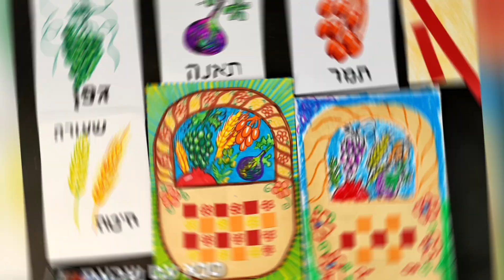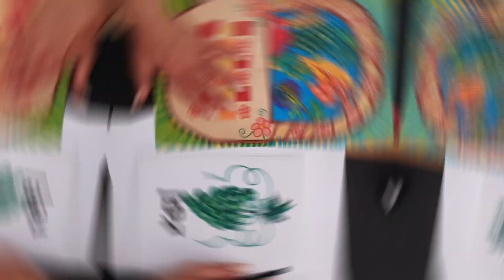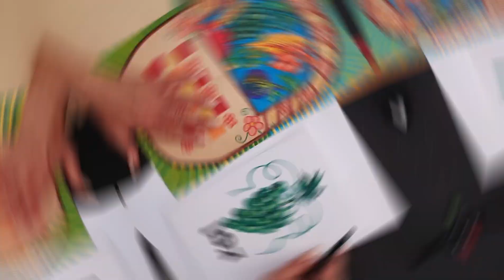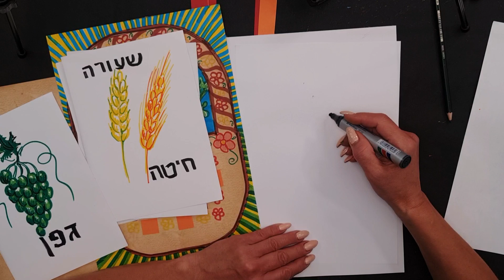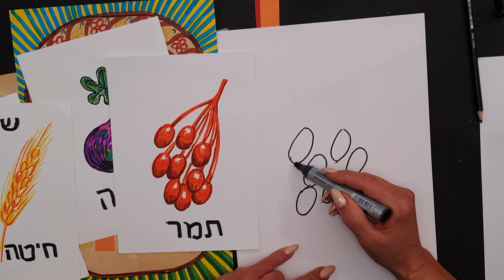יצירה לכבוד חג השבועות - סלסלת טנא עם שבעת המינים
אנחנו נכין יצירה לחג שבועות: נלמד איך לצייר את כל אחד משבעת המינים שנצייר בסלסלת הטנא, לאחר מכן נכין את סלסלת הטנא מדף קלף, נעטר אותו ונוסיף לו קישוטים עם דף צבעוני. ולבסוף נעטר גם את הרקע. זו יצירה קצת מאתגרת לילדים, אך התוצאה הסופית מאוד יפה והתהליך עצמו מאוד מהנה.

חומרים:🎨
- בריסטול מגילה (או בריסטול רגיל בצבע חם)
- בריסטול לבן
- מספריים
- דבק
- צבעים (טושים או כל אמצעי אחר)

אם יש לכם שאלות תכתבו לי בתגובות, אשמח לעזור😊
אם אהבתם את הסרטון תנו לייק זה חינם ועוזר לערוץ מאוד!👍🏼
ואם אתם מעוניינים בתוכן דומה תרשמו לערוץ🤗

בהצלחה!

crafts
art
Shavuot
Tene basket